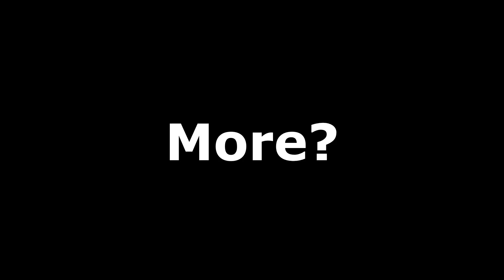"Gotta Admit, AI Voice Pack Is Actually Very COOL!!!"